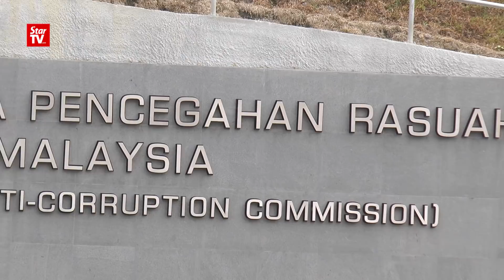08/10: 纳吉夫妇后轮到他？ 反贪会周三传召扎希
反贪会接连提控纳吉夫妇后，又传本周三传召巫统主席阿末扎希录口供。